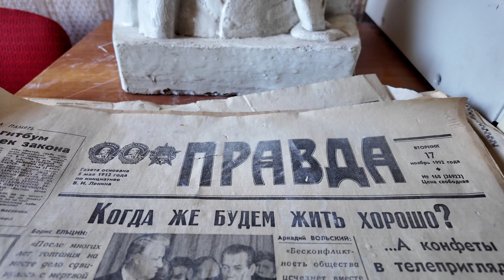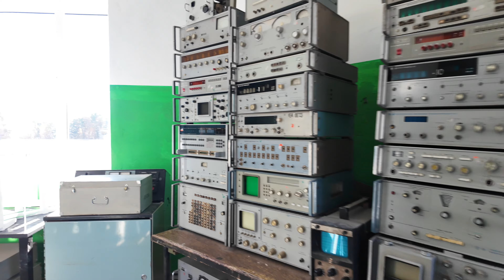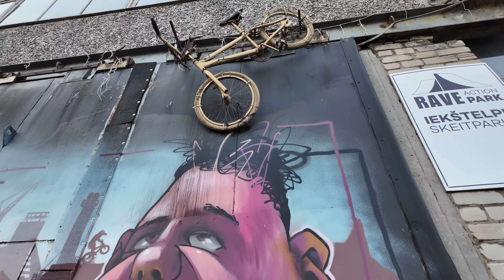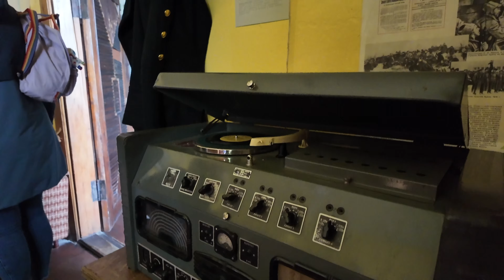Kurzeme in 16 Minutes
Join me on an epic road trip across Kurzeme, discovering stunning landscapes and historical landmarks! All the places we visited are listed in the description below.

0:00 Ēvažu Dabas Taka un Stāvkrasts — Ēvaži Nature Trail and Cliff
0:56 Kolkas Pareizticīgo Baznīca — Kolka Orthodox Church
1:03 Kolkas Katoļu Baznīca — Kolka Catholic Church
1:08 Kolkasrags — Cape Kolka
1:48 Kolkasraga Priežu Takas Skatu Tornis — Cape Kolka Pine Trail Observation Tower
2:11 Šlīteres Bāka — Šlītere Lighthouse
2:39 VSRC Irbenes Radio Teleskops — Ventspils International Radio Astronomy Center (VIRAC) Irbene Radio Telescope
6:21 Ventspils Dienvidu Mols — Ventspils South Pier
7:30 Liepāja — Liepaja
11:25 Karostas Cietums — Karosta Prison
12:28 Liepājas Svētā Nikolaja Pareizticīgo Jūras Katedrāle — St. Nicholas Orthodox Naval Cathedral of Liepaja
12:34 Artilērijas Baterija Nr.1 (Ziemeļu Forts) — Artillery Battery No. 1 (Northern Forts)
14:46 Kuldīgas Skatu Tornis un Ventas Rumba — Kuldīga View Tower and Venta Waterfall